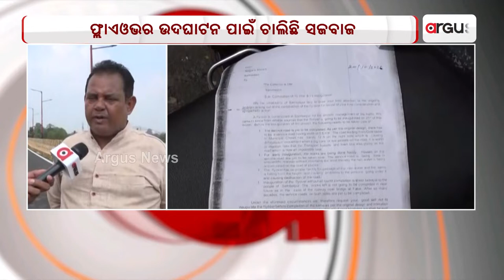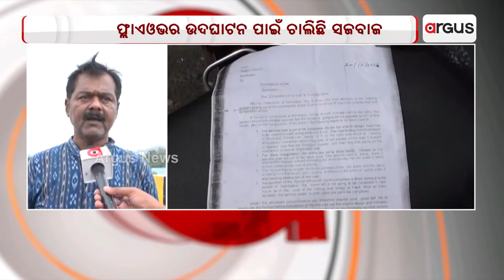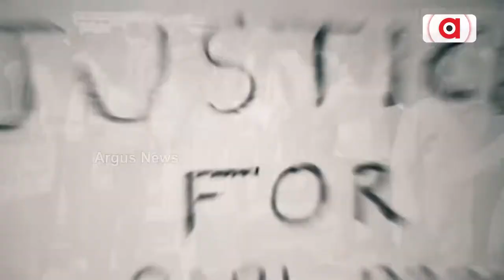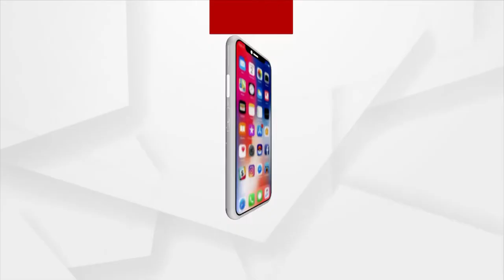ଫ୍ଲାଏଓଭର ଉଦଘାଟନ ପାଇଁ ଚାଲିଛି ସଜବାଜ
ଫ୍ଲାଏଓଭର ଉଦଘାଟନ ପାଇଁ ଚାଲିଛି ସଜବାଜ । ରାସ୍ତାର ସ୍ଲାବରେ ବଡ ଫାଙ୍କା ଥିବା ସତ୍ତ୍ବେ ମରାମତି ହେଉନି । ଫାଙ୍କରେ ଲୋକଙ୍କ ଗୋଡ, ମୋଟସାଇକେଲ ଚକ ଫସି ଯାଉଛି ।